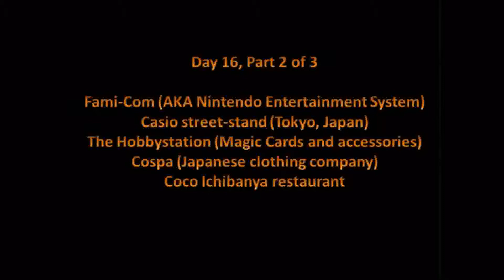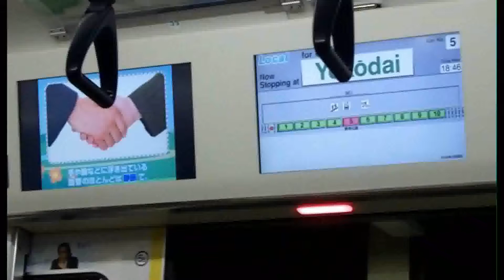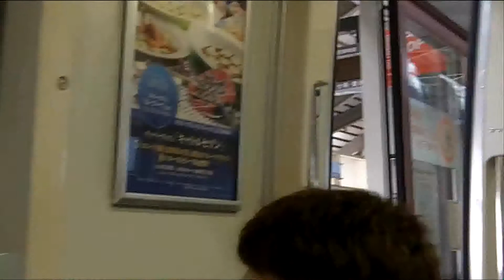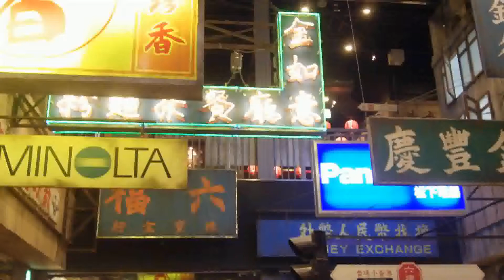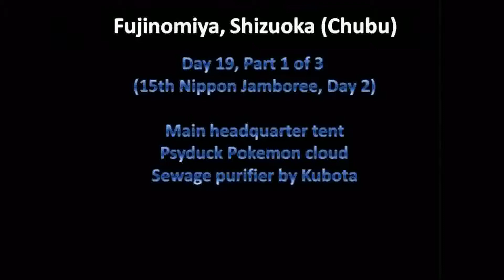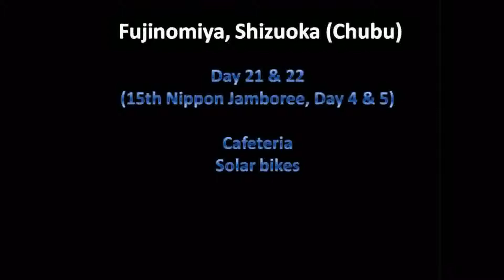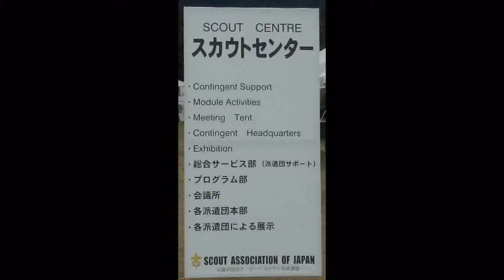Japan Trip 2010 Slideshow, 3 of 3